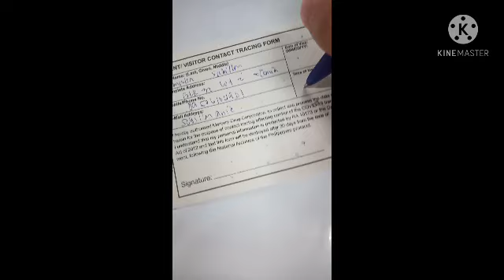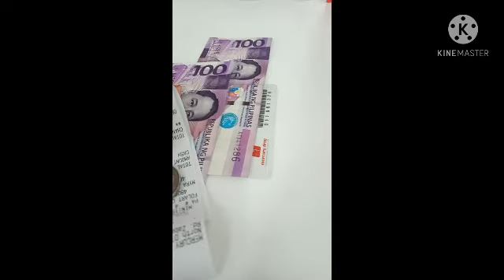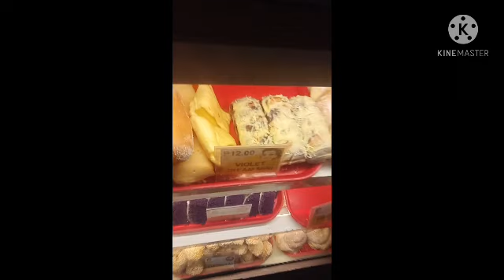GOING SOMEWHERE||BUY MEDICINE&FOOD ||Amalia29 Vlogs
Buy vitamins  Hirap makatulog sa gabi lagi nalang insomnia attack